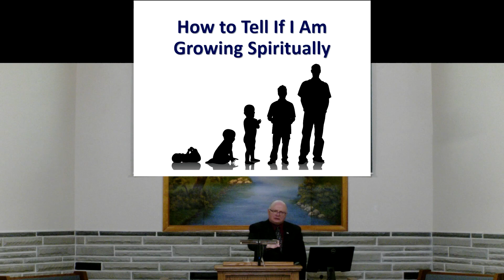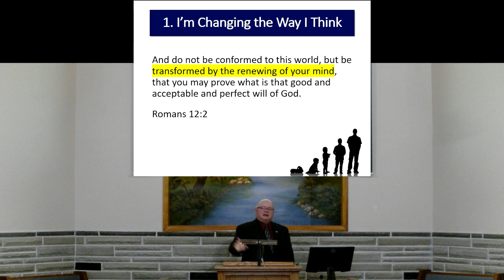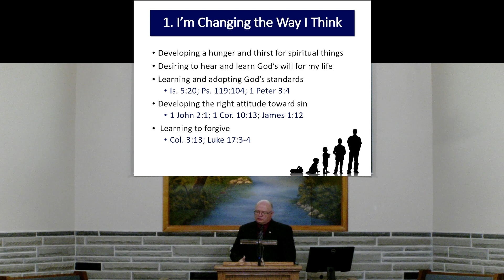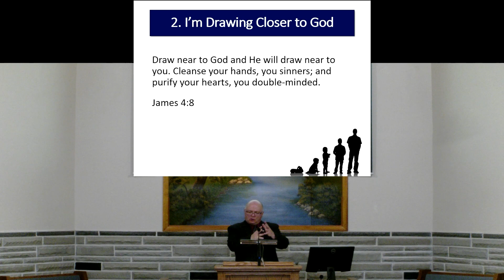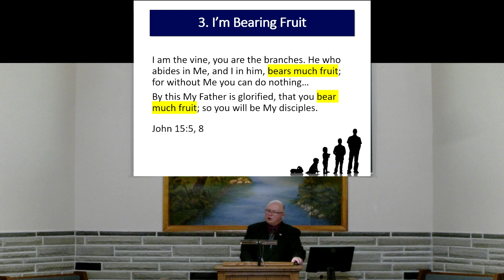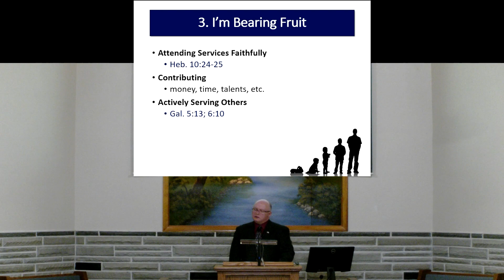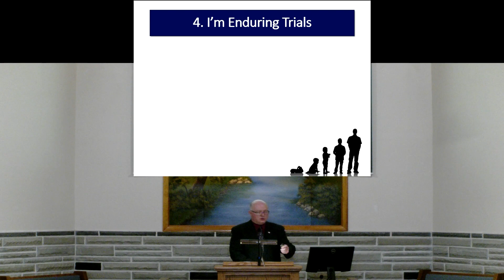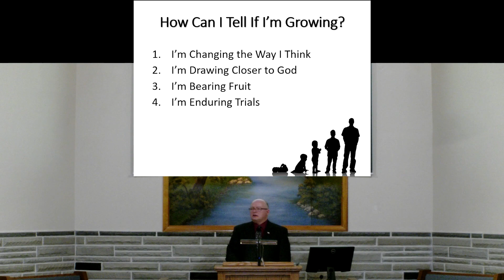How To Tell If I Am Growing Spiritually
Sometimes we can get sidetracked from spiritual goals. Sometimes we judge ourselves by others whose progress is more evident. Is there a way we can “chart our progress” and have more confidence in our spiritual growth?
Preached by Heath Rogers November 19, 2023